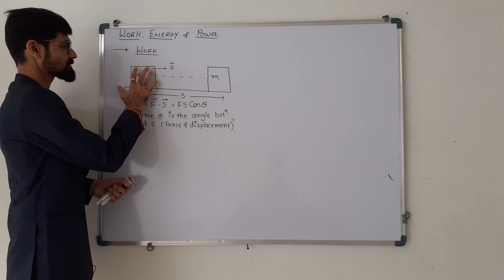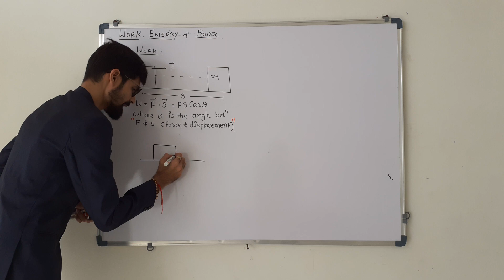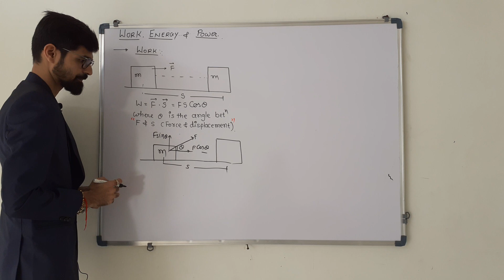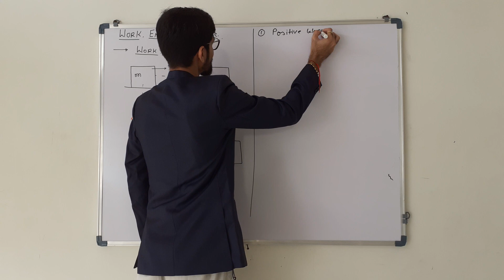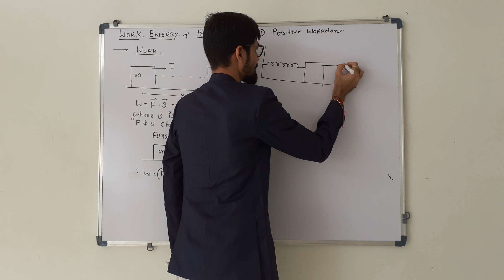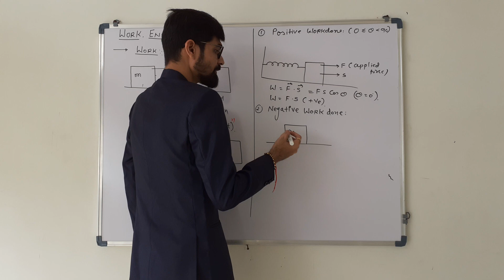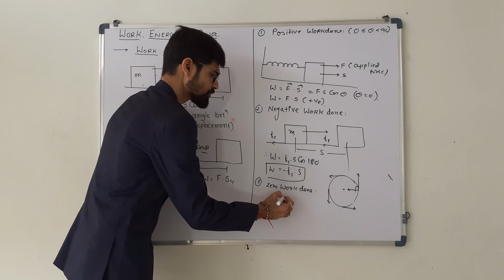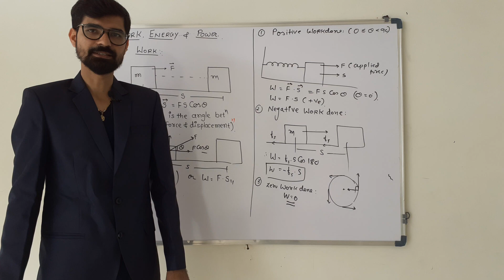WPE part 1 Basic Introduction IIT JEE NEET NCERT